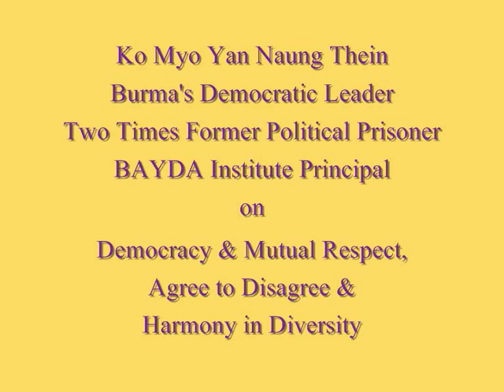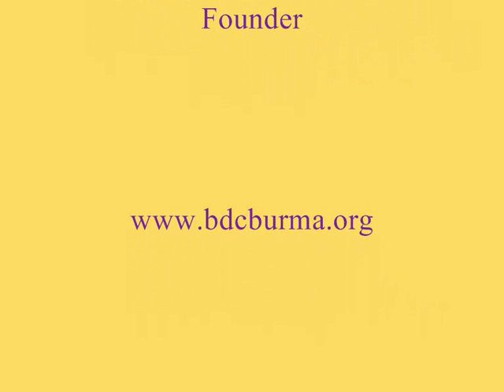Basic for Democracy: Mutual Respect, Agree to Disagree & Harmony in Diversity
Mutual Respect, Agree to Disagree & Harmony in Diversity